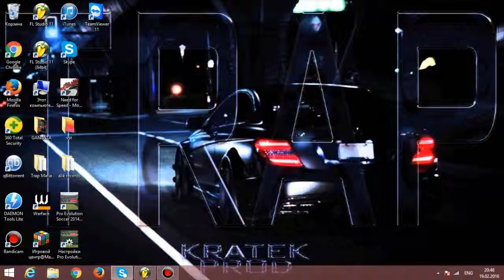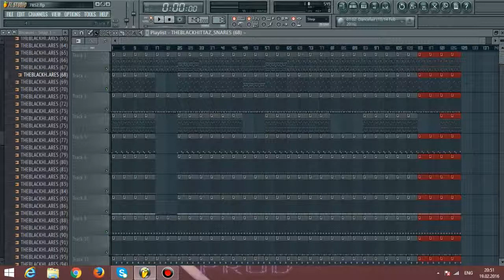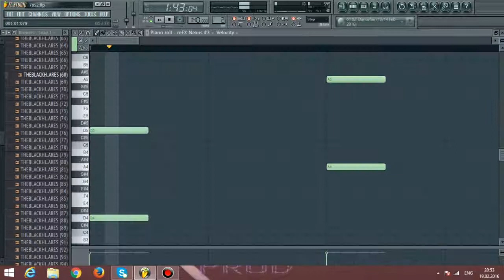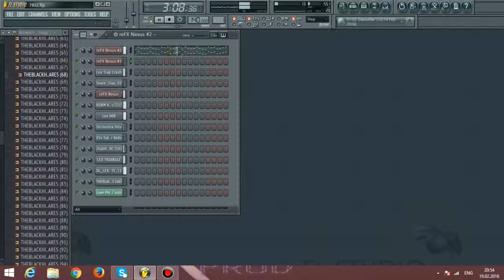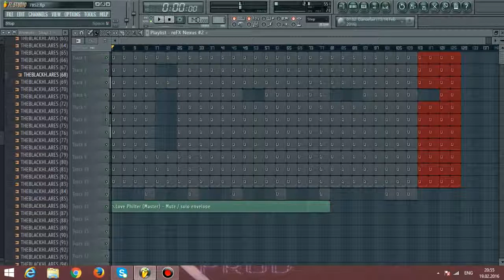TRAP FL STUDIO(PROD. BY ALIK BEATS) lex luger beats waka flocka flame trap beat